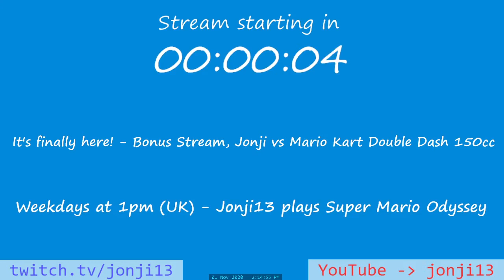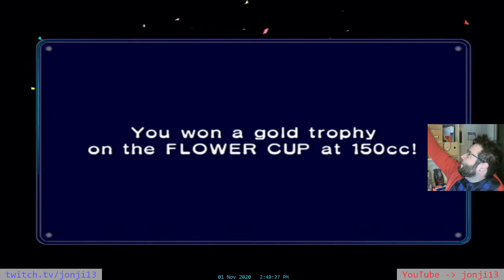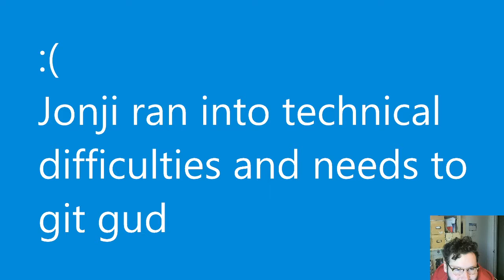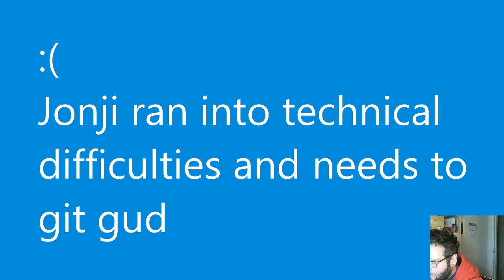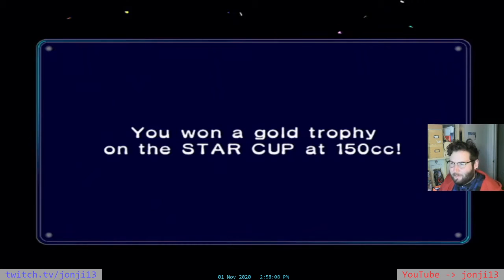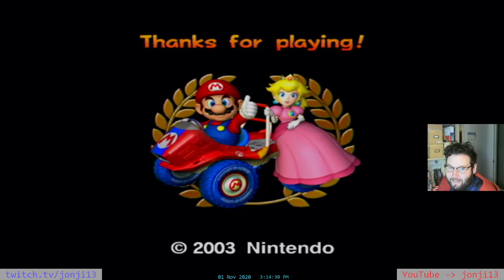Bonus Stream - Jonji13 vs Mario Kart Double Dash (All Cups, 150cc, Gold... eventually)